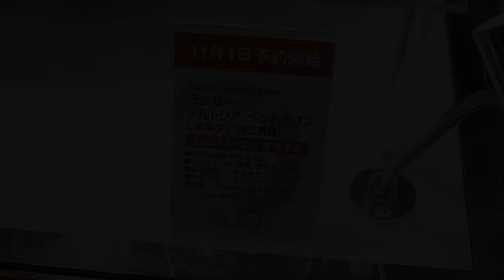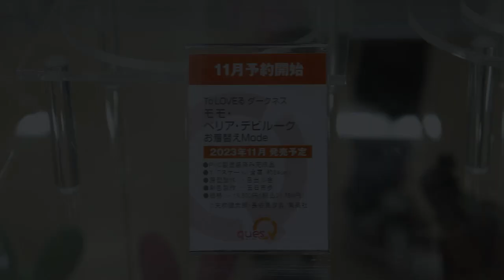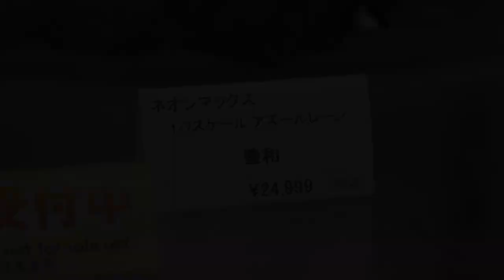●●いのばかりだった…発売済みも未発売も！最近撮った展示フィギュアまとめ 【第4回】